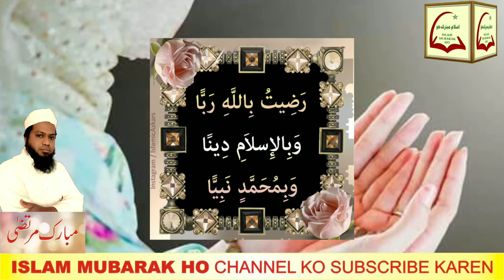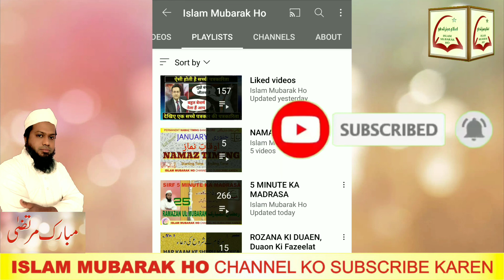Sirf 5 Minute Ka Madrasa | 298 | 28 Shawwal | Shawwal ul Mukarram | Urdu | Hindi | Islamic Class